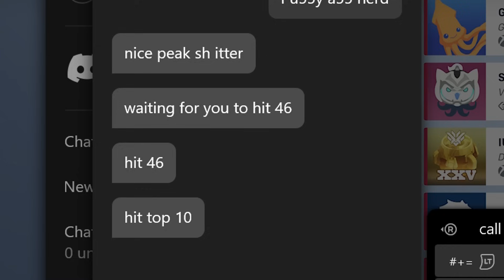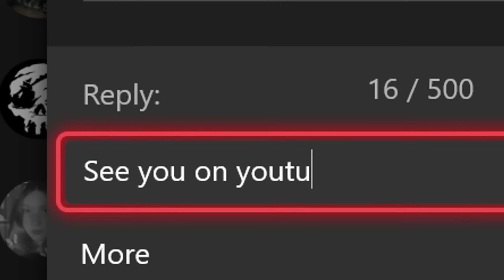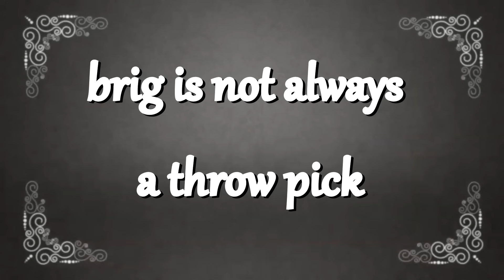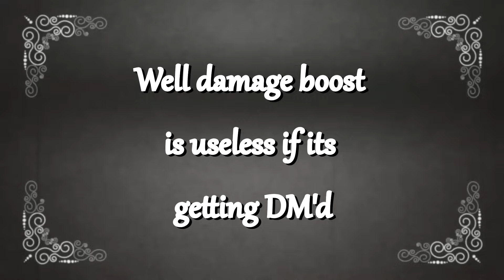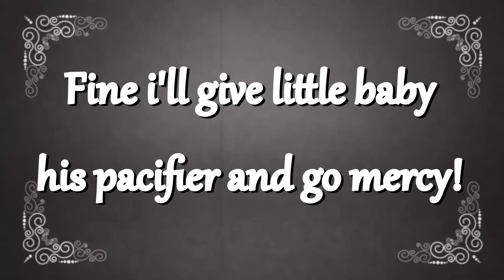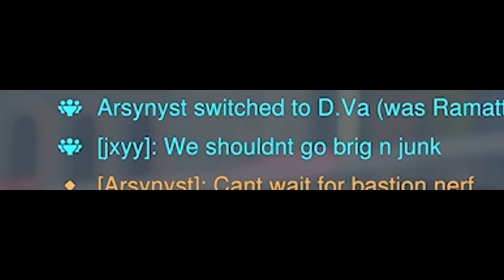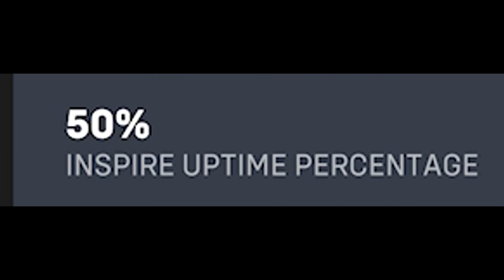TOXIC Teammates FLAME Me For Playing Brig (Overwatch Competitive Toxicity)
to share pictures of james charles

CONTENTS---

0:00 - A Heros Revenge
2:53 - Happiest Overwatch Player
4:42 - Toxic Game 1
8:15 - Toxic Game 2
11:36 - Outro

toxic overwatch
overwatch trolling
overwatch voice line spamming
overwatch toxicity
overwatch toxic teammates
overwatch competitive
Xbox overwatch
Overwatch rage
racists
overwatch arguments
overwatch toxic argument
season 3
season 3 toxicity
Grandmaster
ow2
overwatch 2
Rant
Homophobic